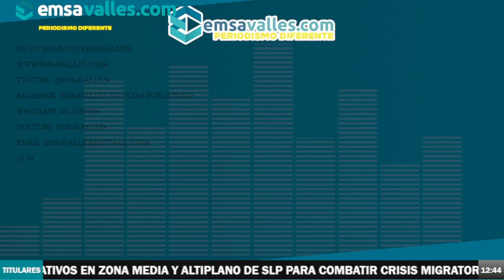Rayos de Sol busca apoyar a anexo para mejorar las condiciones de vida de los que ahí habitan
En emsavalles.com platicamos con Santiago Alarcón, activista; Rayos de Sol, es un grupo de jóvenes de 19 personas que buscan ayudar de manera altruista al anexo "Nueva Esperanza", ubicado en la Carretera Valles - Tampico, de la colonia Real Campestre de está ciudad.
La idea surgió porque quisieron dejar una huella positiva en la ciudad y cuando asistieron a las instalaciones del anexo Nueva Esperanza, vieron las necesidades de las 12 personas que ahí habitan, pues solo tienen 3 colchones para dormir y la cocina está compartida con el baño.

en FB: Emsavalles (Emsavalles Multimedia), por Stereobit 103.7FM en Cd. Valles; todos los sábados de 12 a 2 pm.